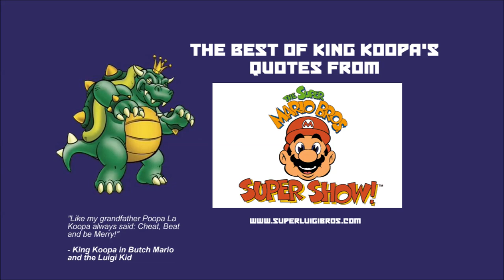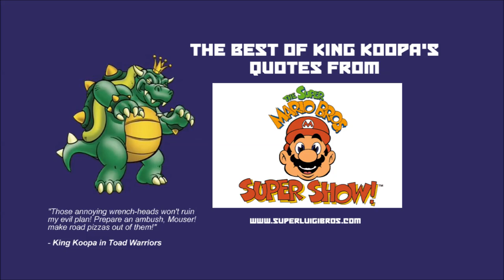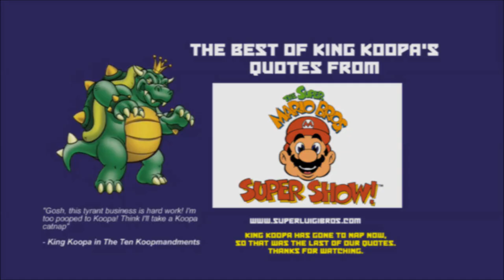King Koopa's Finest Quotes from the Super Mario Bros Super Show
Some of the quotes that define the most wretched reptile of all's personality in the SMBSS.